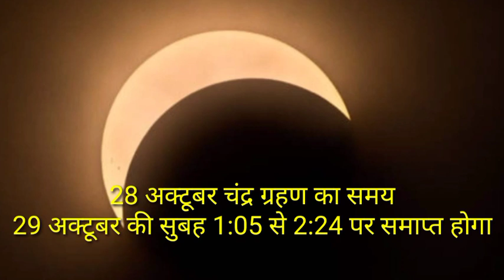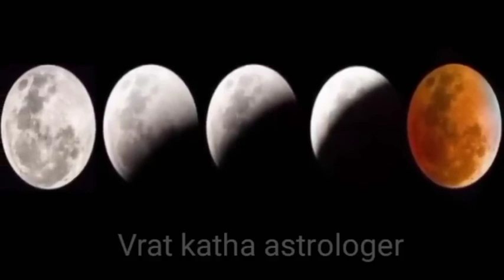28 अक्टूबर चंद्रग्रहण बहुत प्रभावशाली 6 राशि वालों को होगी पुत्र संतान प्राप्ति। गर्भवती रखें ध्यान।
28 अक्टूबर चंद्रग्रहण बहुत प्रभावशाली 6 राशि वालों को होगी पुत्र संतान प्राप्ति। गर्भवती रखें ध्यान।